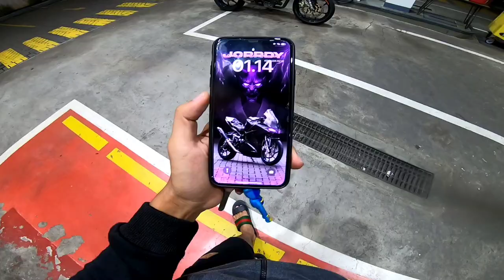nightride santuy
vlog santai ngab